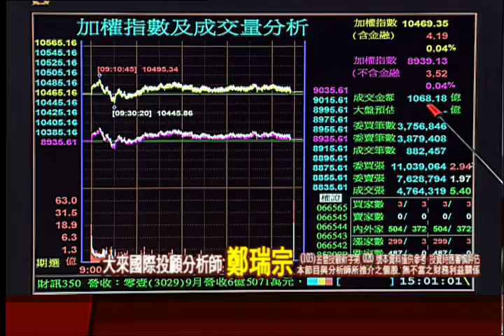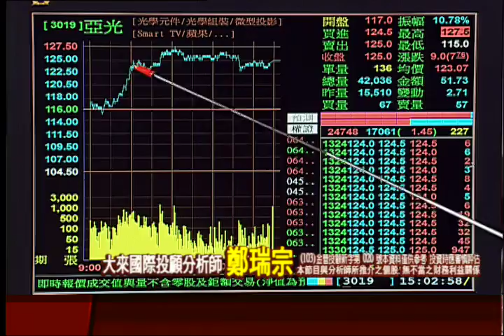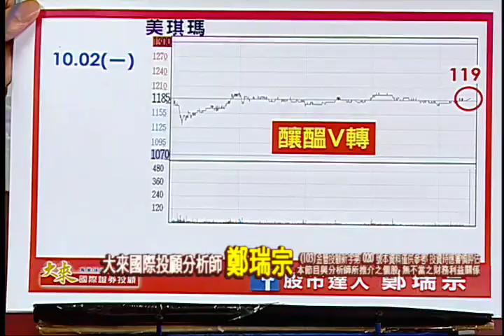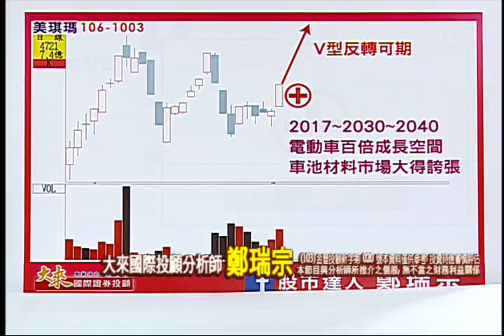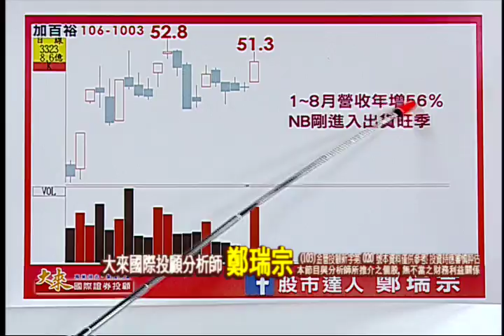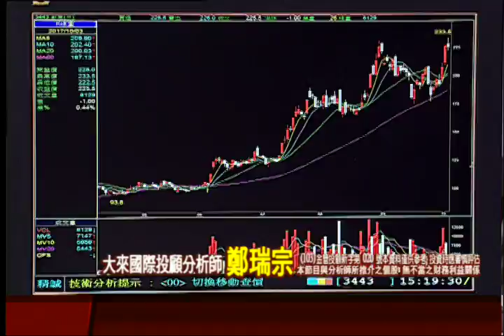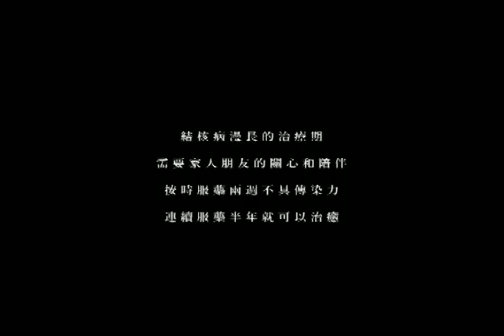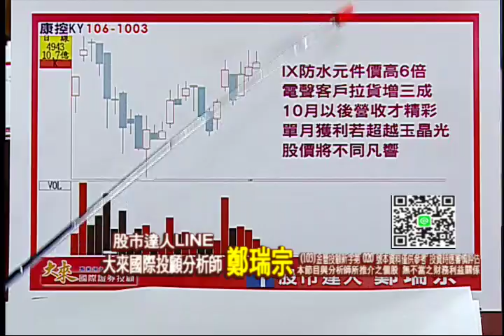171003股市達人